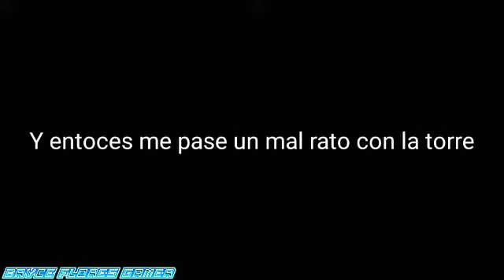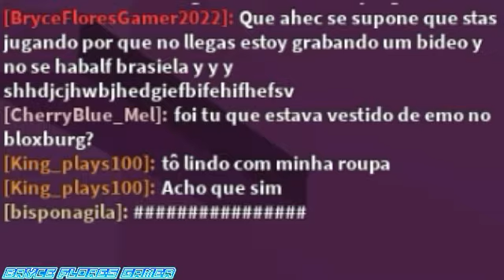IMPOSSIBLE LLEGAR A LA TORRE DEL INFIERNO EN ROBLOX - Tower Of Hell - BryceFlores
En el dia de hoy voy a inetnatr de subir en la torre en roblox, y
yo subi la version corta pero esta vez dare una
oportunidad de jugar en este mapa que se llama tower of hell, que basicamente
es un mapa que tienes que subir a la torre sin caer o morir, que este juego te hace
enojar o hacer un
Rage quit en este mapa,si el contador llega a 0:00 pues la torre se cambia a la más
sencillo, o la dificil, bueno que apenas soy novato pero ya mejore okay

Creditos a todos por el video que aparecen